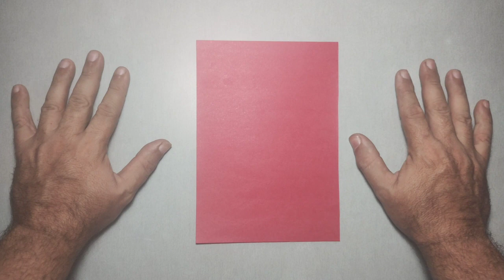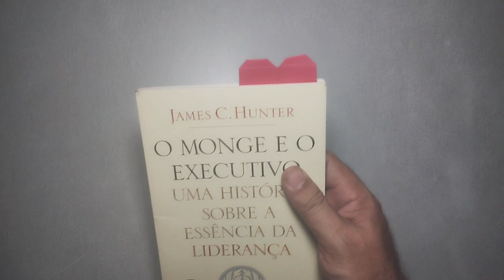Como fazer um coração de papel marcador de página ( Origami )